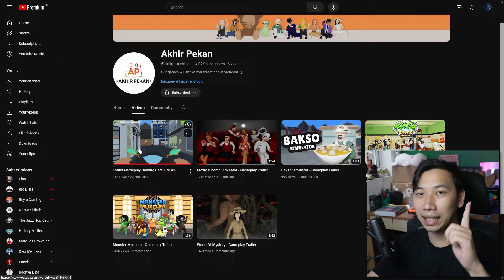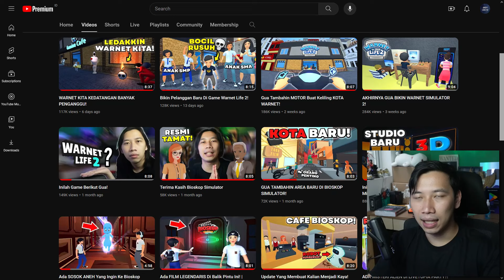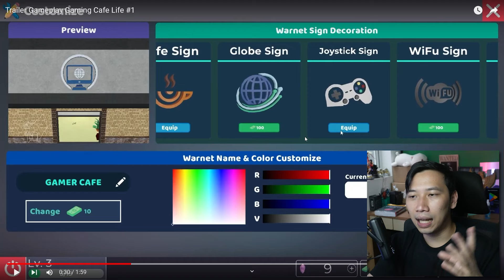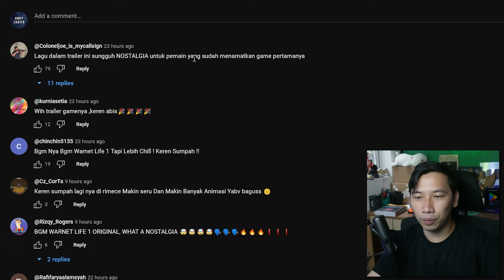Gua Reaksi Trailer Warnet Life 2!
Warnet Life 2 adalah series lanjutan simulator dari Warnet Life, Bakso Simulator, Kantin Sekolah Simulator dan Bioskop Simulator di mana kalian menjadi pengusaha warnet

➽ Dapatkan media pack game Akhir Pekan!